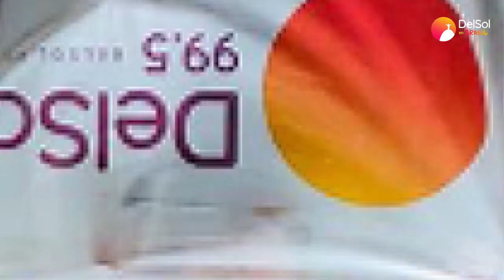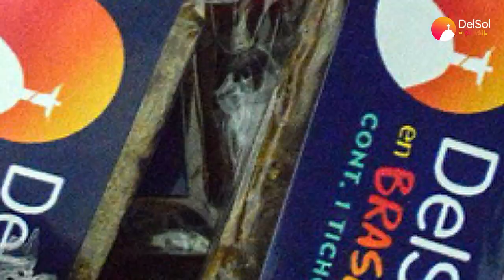DelSol en Brasil - Toda la radio a la Copa América